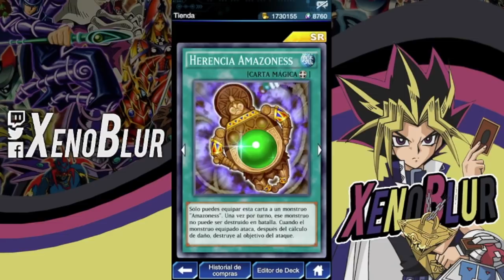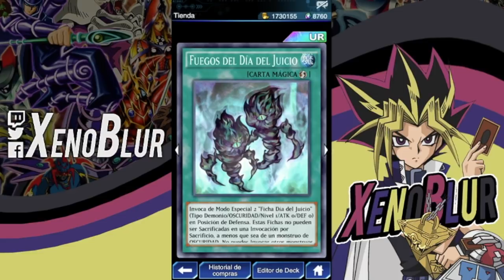Valiant Souls ¿VALE LA PENA? [Opinión F2P] | Yu-Gi-Oh! Duel Links en Español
Mi opinión acerca de la nueva caja Valiant Souls.
Si eres F2P creo que lo mejor es saltarla y ahorrar para una futura caja o comparte algo que ya sabes que sirve bien.